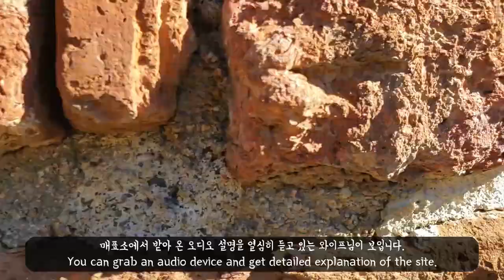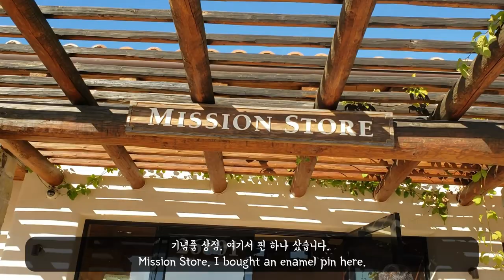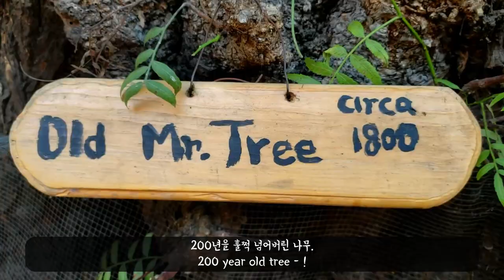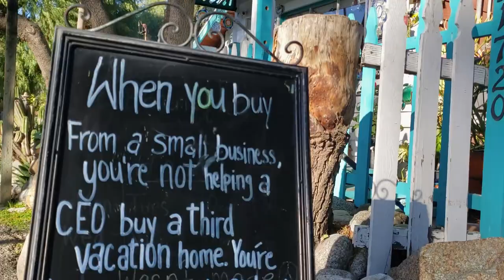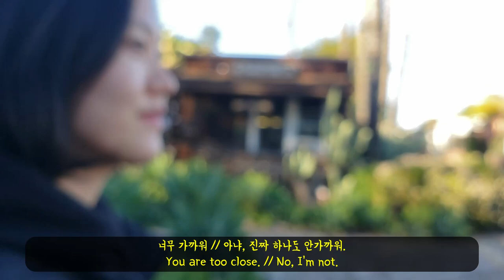[신혼부부 미국생활] - 샌 후안 카피스트라노 미션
BangFamiLee Memories Archive

신혼 여행 영상을 종종 보며 추억하기 좋아, 일상 또한 담아보기로 했습니다.

2019년 1월에 찾은 샌 후안 카피스트라노!